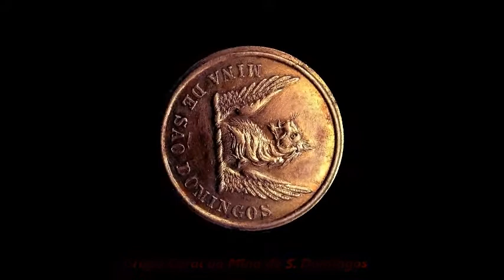CEIFEIRA LINDA CEIFEIRA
Grupo Coral da Mina de S. Domingos

Ceifeira!
Eu hei-de,
Eu hei-de casar contigo!
Lá nos cam ...
Lá nos campos, secos campos
À calma
À calma a ceifar o trigo,
Pela fo ...
Pela força do calor!
Ceifeira!
Hás-de ser o meu amor!

Não é,
Não é a ceifa que mata,
Nem os ca ...
Nem os calores do “V’rão”!
É a é ...
É a erva unha-gata,
Mais o cardo beija-mão!